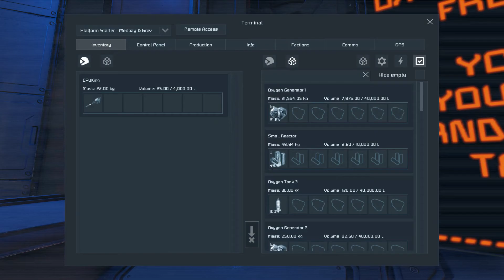Space Engineers - Tutorial04 - oxygen